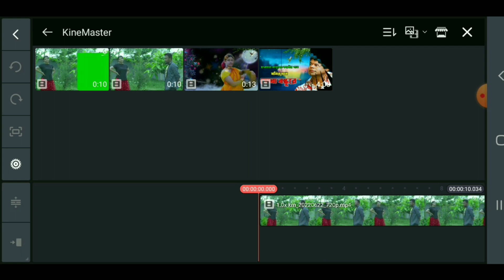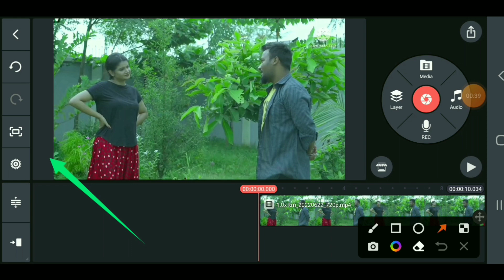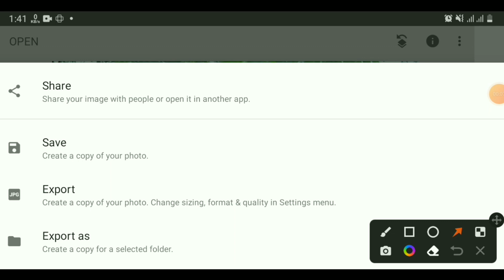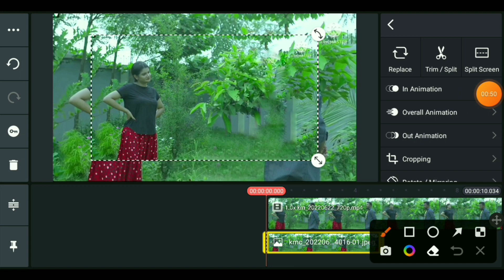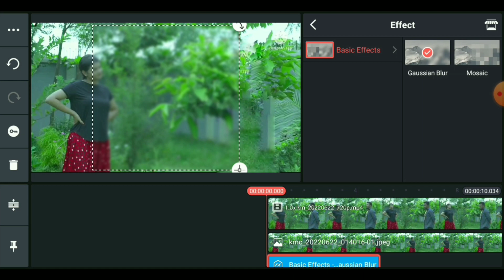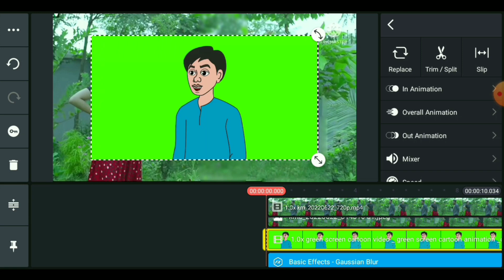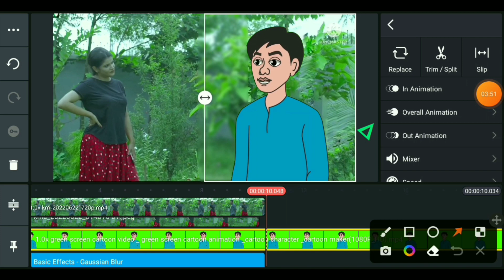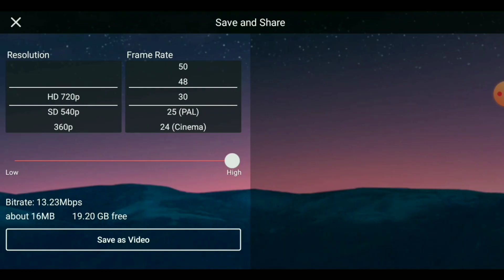Kinemaster- দিয়ে স্বপন আহমেদ মতো ভিডিও এডিটিং | Sapan Ahamed How to Video Editing 2022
স্বপন আহমেদ মতো ভিডিও এডিটিং মোবাইল দিয়ে বানানো শিখাতে আপনাদের জন্য একটি টিউটোরিয়াল ভিডিও বানালাম আপনারা আমাকে সাপোর্ট করবেন ধন্যবাদ.